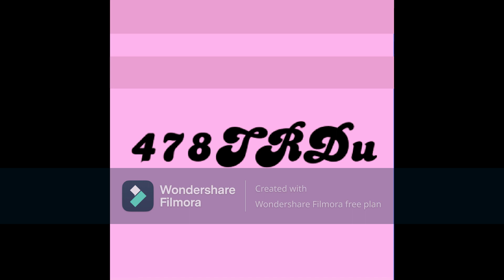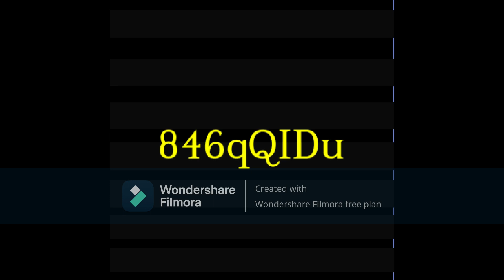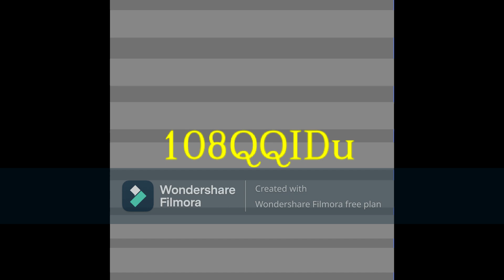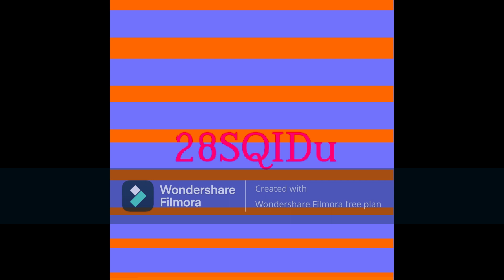2048 tiles 1800-3100!!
This video include level 2190